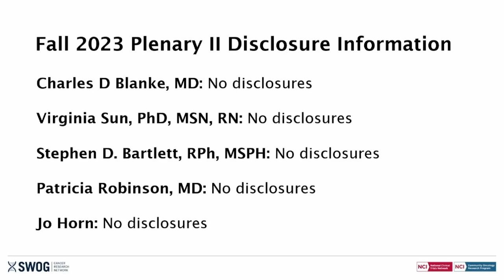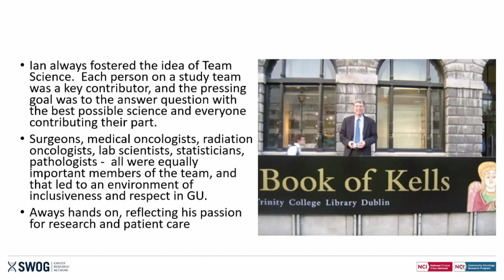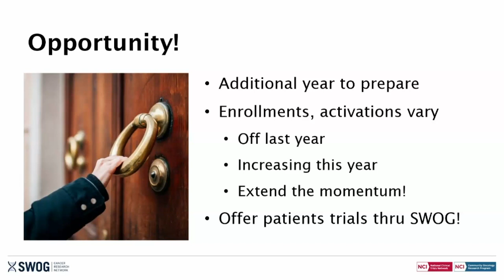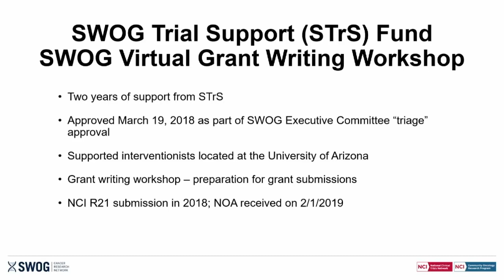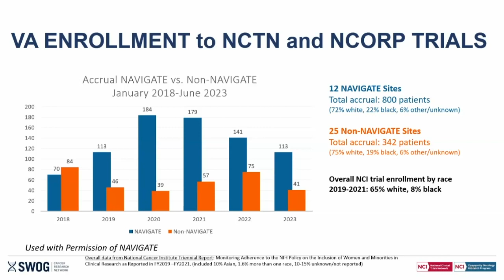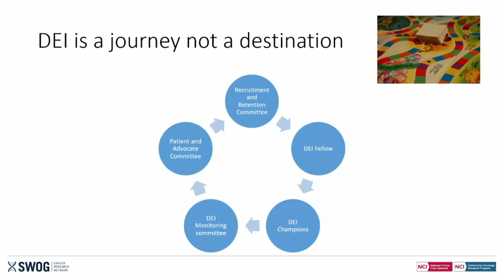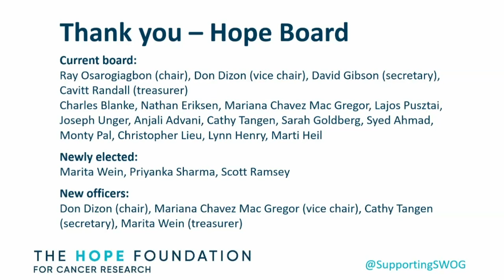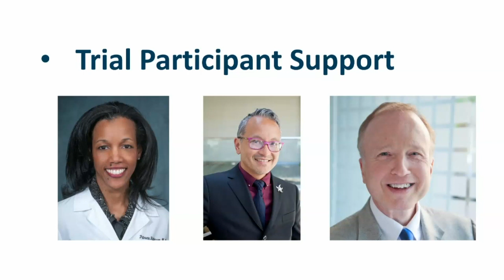SWOG Fall 2023 Hybrid Group Meeting: Plenary II (General)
Recording of the Plenary II (General), at the SWOG fall 2023 hybrid group meeting in Chicago.